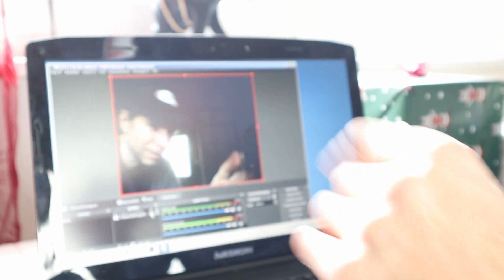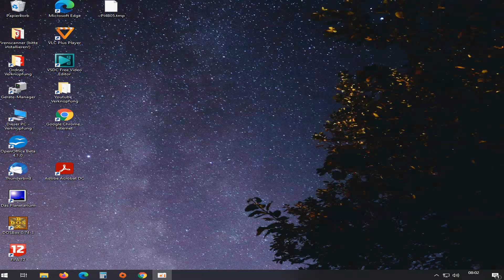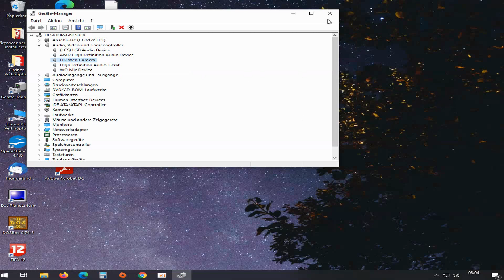Laptop Webcam funktioniert nicht - Laptop Kamera geht nicht / Ursache & Lösung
Eure Laptop Webcam wird nicht gefunden und eure Laptop Kamera geht nicht bzw. funktinoiert nicht. In diesem Youtube Video zeige ich euch, wie Ihr eure Webcam wieder aktivieren könnt.

Hier dein eingegebene Befehl zum kopieren: devmgmt.msc